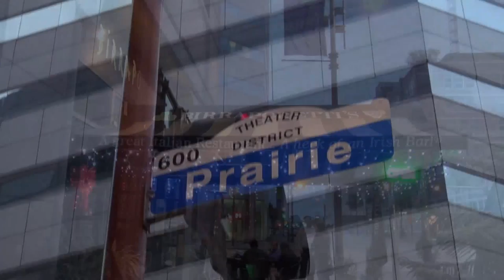Valerie Lee's CHIRPS FOR CHARITY Birthday Party, 2014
Valerie Lee parties with her musician friends on her birthday at Birraporetti's in Houston, Tx. On hand to celebrate, to name a few, were Neal Ford, Jon Pereles, John Wilson, Rod Robert, Joe Baiardi,  Ted Hawley, David Boise, Danette McMahon, Donna Corley, Becky Bauch Williams, J Gary Smith